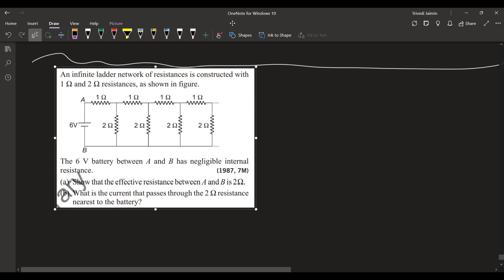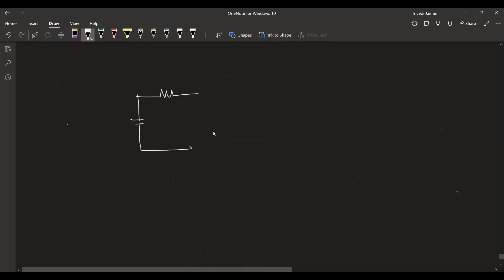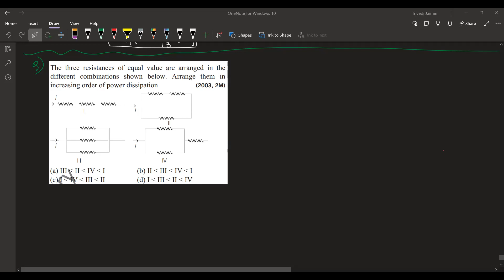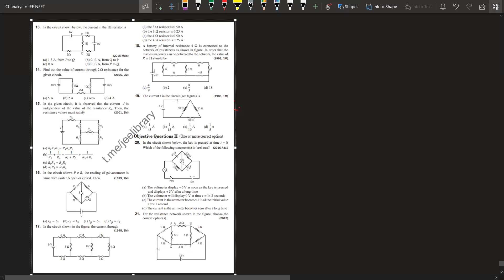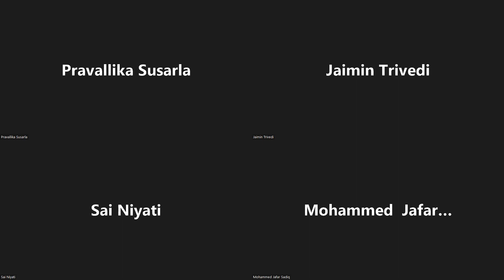Current Electricity L9 (04/07/2022)